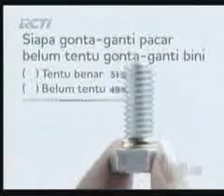Iklan Sampoerna A Mild - Gonta Ganti (2006-2007)